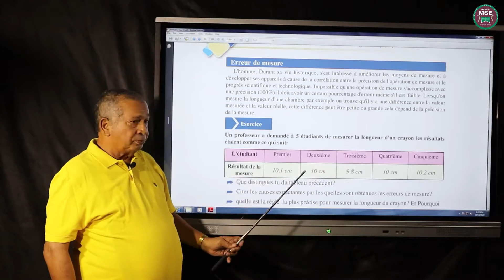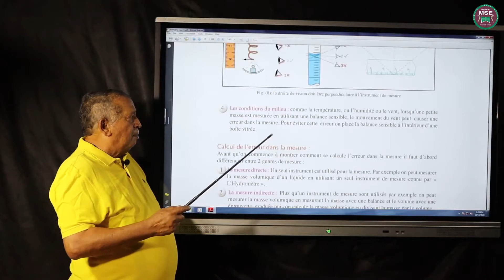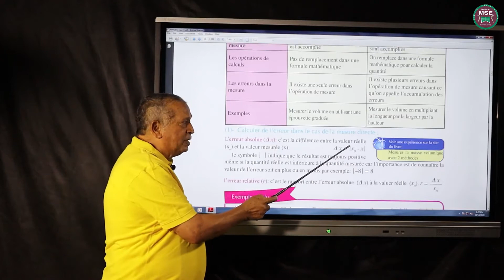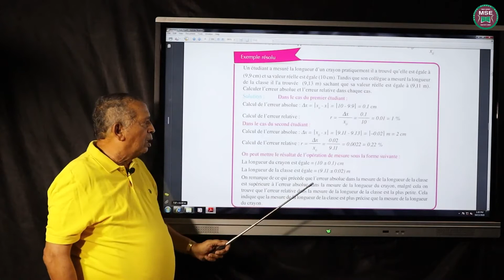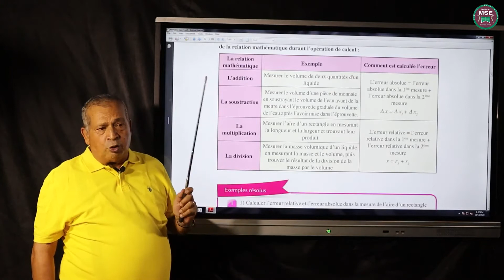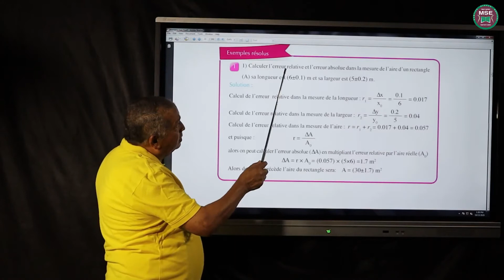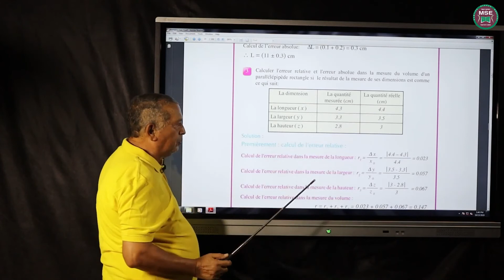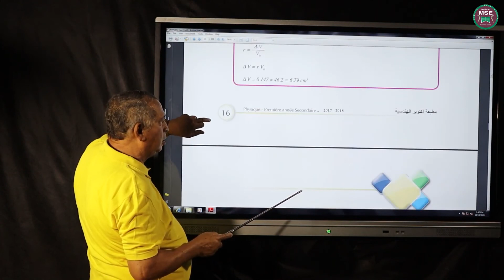الجزء التاني2 الصف الاول الثانويفريد تامرla mesure physiqueCH1 P2